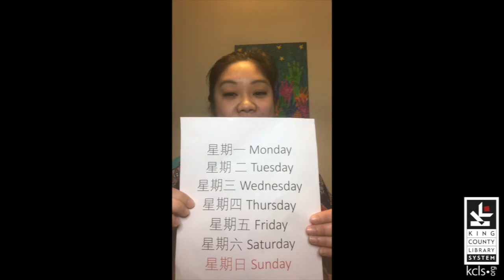Cantonese - Days of the Week 星期歌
一二三四五六日
一個星期有七日
星期一到星期二
星期三到星期四
星期五到星期六
終於來到星期日

Chung yu lai duo sing kei yat!

Translation:
One, two, three, four, five, six, Sun(day),
There are seven days in a week,
Monday to Tuesday,
Wednesday to Thursday,

Friday to Saturday,
Finally, Sunday has arrived!